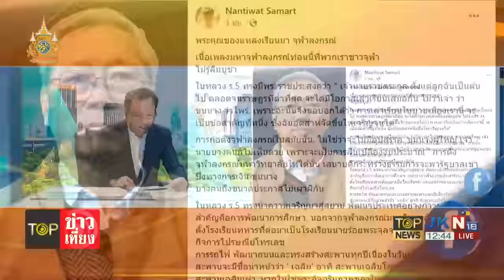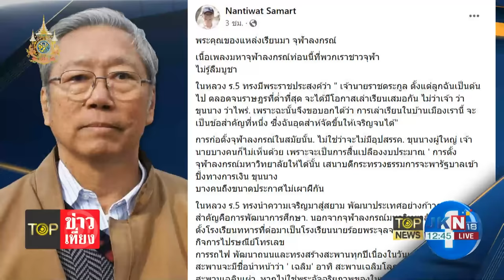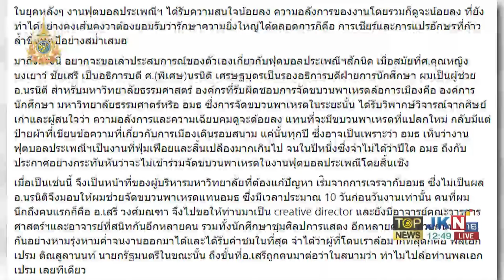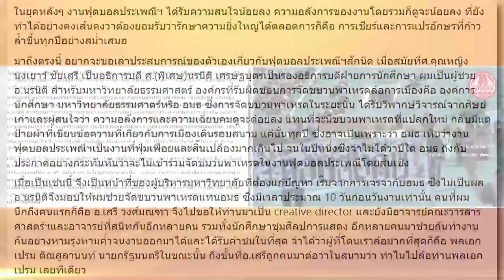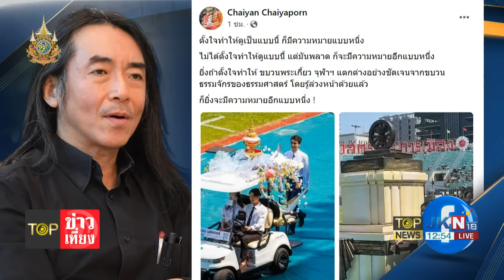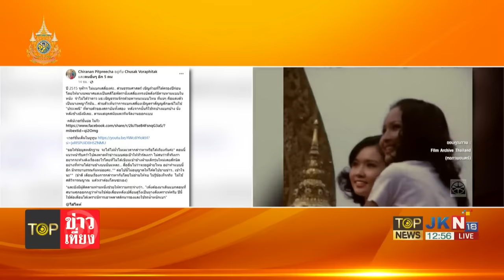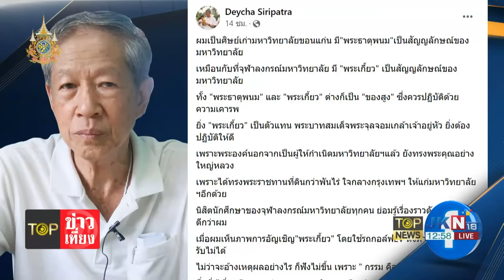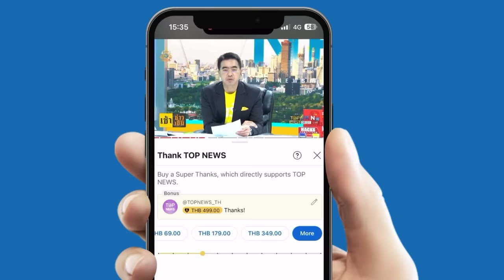"รศ.หริรักษ์" จัดเต็มงานฟุตบอล "จุฬา-มธ." โดนวิจารณ์ยับ ผู้บริหาร 2 สถาบัน อย่าไปโทษใคร | TOPNEWSTV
วันที่ 3 เม.ย. 67 รศ.หริรักษ์ สูตะบุตร อดีตรองอธิการบดีฝ่ายบริหารบุคคล มหาวิทยาลัยธรรมศาสตร์ โพสต์ข้อความผ่านเฟซบุ๊ก “Harirak Sutabutr” ข้อความว่า จะทำความเข้าใจกรณี “ฟุตบอลสานสัมพันธ์ จุฬา-ธรรมศาสตร์” จำเป็นต้องรู้ที่มาที่ไปของทั้งงานนี้และทั้งกลไกการจัดงานฟุตบอลประเพณี จุฬา-ธรรมศาสตร์ด้วย

ผู้รับผิดชอบจัดงานฟุตบอลประเพณี จุฬา-ธรรมศาสตร์ คือสมาคมนิสิตเก่าจุฬาลงกรณ์มหาวิทยาลัย และสมาคมธรรมศาสตร์ ผลัดกันเป็นเจ้าภาพจัดงานคนละปี มหาวิทยาลัยธรรมศาสตร์และจุฬาลงกรณ์มหาวิทยาลัยทำหน้าที่ให้การสนับสนุน ชุมนุมหรือชมรมเชียร์ของทั้งสองมหาวิทยาลัยรับหน้าที่จัดกองเชียร์ เชียร์ลีดเดอร์และจัดแปรอักษรบนอัฒจันทร์ การเตรียมทีมฟุตบอลเป็นหน้าที่ของสมาคมทั้งสอง และชุมนุม ชมรมฟุตบอลของทั้ง สองมหาวิทยาลัย นักฟุตบอลประกอบด้วยทั้งศิษย์เก่าและศิษย์ปัจจุบันผสมกัน

ฟุตบอลประเพณีจุฬา-ธรรมศาสตร์ เคยเป็นงาน event ที่ยิ่งใหญ่ระดับชาติ ที่มีคนสนใจติดตามกันทั้งประเทศ ยังไม่ต้องพูดถึงศิษย์เก่าและศิษย์ปัจจุบันของทั้งสองสถาบัน เนื่องเพราะไม่มีงานกีฬาไหนในประเทศไทยที่จะมีทั้งขบวนพาเหรดที่อลังการ และการแปรอักษรที่ยิ่งใหญ่ที่ไม่มีที่ไหนทำได้เสมอเหมือน อีกทั้งนักฟุตบอลของทั้งสองทีมก็มีนักฟุตบอลทีมชาติที่มีชื่อเสียงเกินกว่าครี่ง นิสิตนักศึกษาของทั้งสองมหาวิทยาลัยที่เป็นนักฟุตบอลทุกคนล้วนไฝ่ฝันที่จะได้ลงเล่นในฟุตบอลประเพณีสักครั้งในชีวิต

องค์ประกอบที่ขาดไม่ได้ของฟุตบอลประเพณี จุฬา-ธรรมศาสตร์ นอกจากการแข่งขันฟุตบอลแล้ว ยังต้องมีการแปรอักษร เชียร์ลีดเดอร์ การร้องเพลงเชียร์ และขบวนพาเหรดล้อการเมือง ซึ่งทุกๆปีประชาชนจำนวนมากจะใจจดใจจ่อรอดูขบวนพาเหรดล้อการเมืองของทั้งสองมหาวิยาลัยว่าจะเฉียบคม เผ็ดมันเพียงใด ยังจำได้ว่าในยุคที่จอมพล ถนอม กิตติขจร เป็นนายกรัฐมนตรี ที่เราถือว่าเป็นยุคเผด็จการ ยังมีการล้อจอมพล ประภาส จารุเสถียร ซึ่งนอกจากเป็นรองนายกรัฐมนตรีแล้วยังเป็นอธิการบดีด้วย โดยให้ลูกสาวของจอมพล ประภาส ซึ่งกำลังเรียนอยู่ที่คณะสถาปัตยกรรมศาสตร์ แต่งตัวแต่งหน้าเป็นจอมพลประภาส เดินอยู่ในขบวนพาเหรด ทำเอาผู้ชมทั้งในสนามและที่ชมการถ่ายทอดสด หัวเราะชอบใจกันอย่างมาก